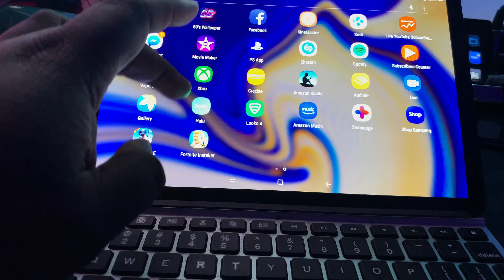Giving away the Galaxy Skin & Bundle